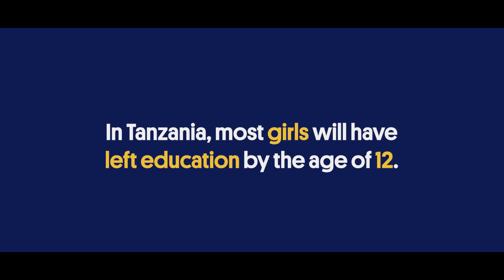An educated girl has the will to lead change.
St Jude's is embarking on a bold new step, opening a girls' secondary school. This means more girls able to compete in the workforce, more graduates accessing higher education and future generations with a role model and mentor to ensure they reach their potential, too. Educated women ensure their children are educated, healthy and are empowered to change the world. Take the next step with us